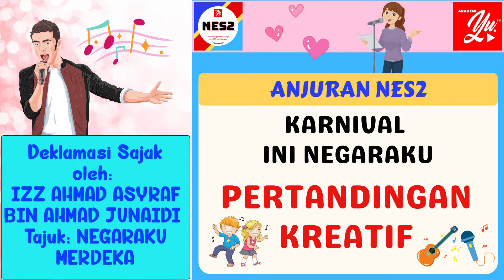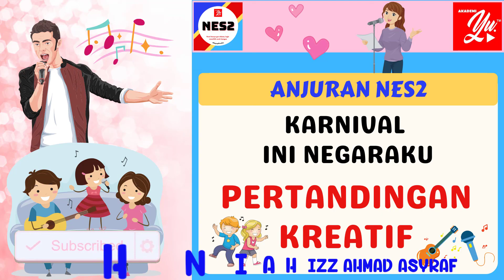1172 IZZ AHMAD ASYRAF | PERTANDINGAN KREATIF | KARNIVAL INI NEGARAKU | DEKLAMASI SAJAK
IZZ AHMAD ASYRAF BIN AHMAD JUNAIDI
SK PADANG MENGKUANG
SAJAK : NEGARAKU MERDEKA
12 TAHUN